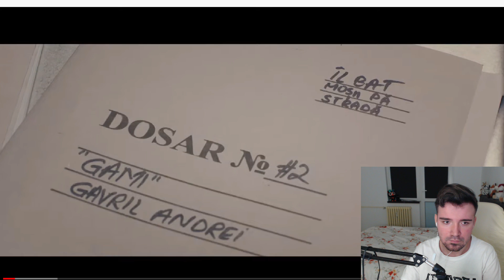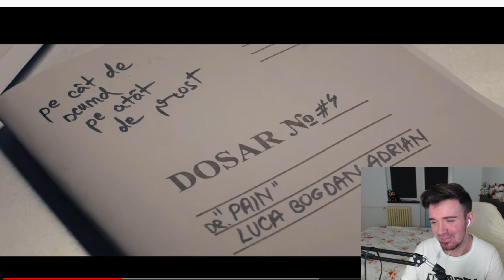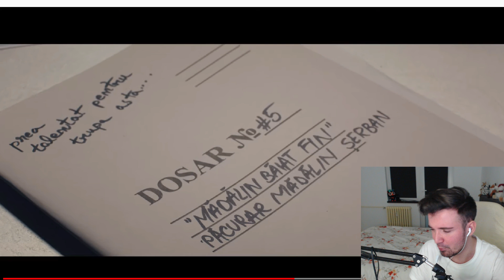Cea mai sincera reactie la: 5GANG - HOCUS POCUS